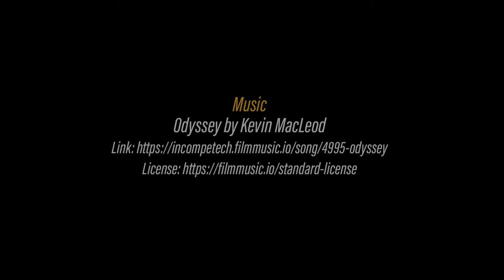Behind the Sketch #4 | "Cata Doxa" gouache painting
...figuring out why I'm drawn to mimicking old art

Materials used:
• gouache (Nicker Gouache)
• watercolour - Pearl Arabic Gold (Finetec GmbH Coliro)
• sable paintbrush (Weber Museum Topaz no. 6 bright)
• hot press pad (Bockingford 300gsm 14x10in)